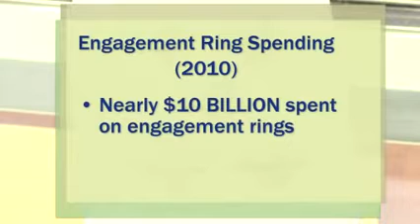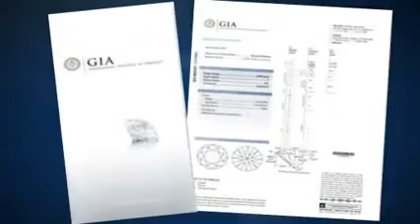5 Tips to Buy an Engagement Ring